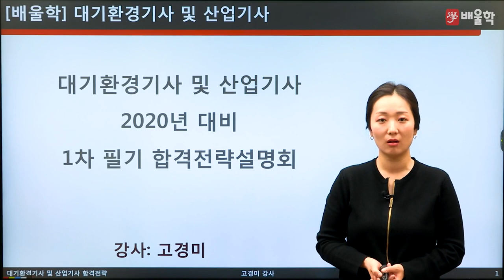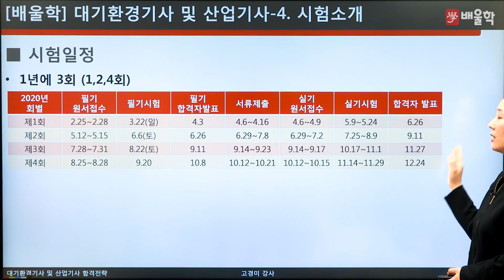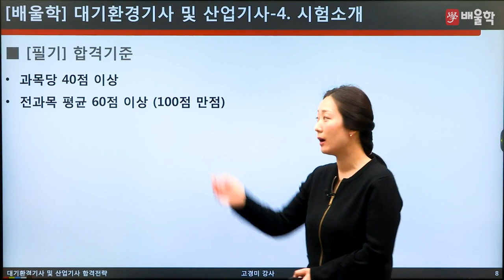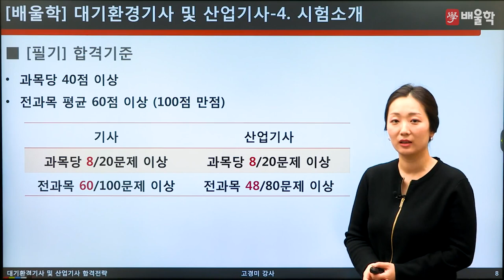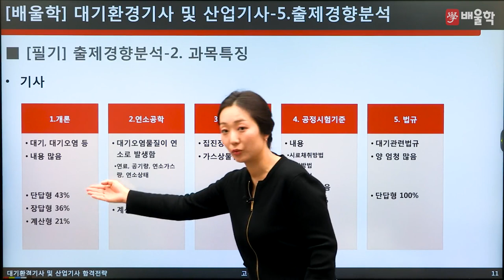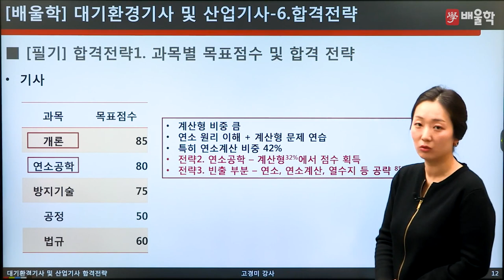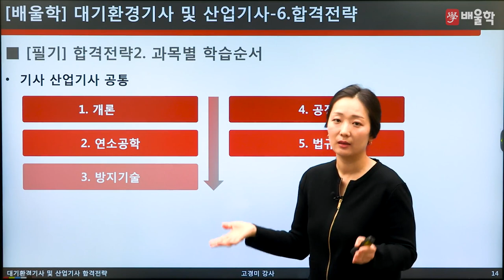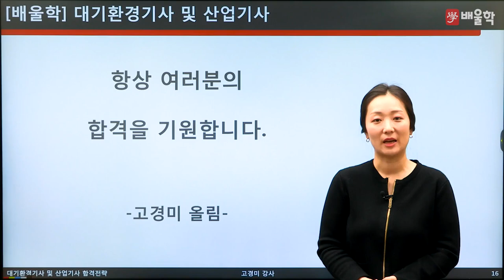[대기환경기사] 2020 대비 대기환경(산업)기사 필기 합격전략설명회 - 고경미 교수님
배울학 수질│토목│대기 환경분야 대표 고경미 교수님의
2020년 대비 대기환경기사 합격전략설명회

대기환경기사·대기환경산업기사 시험에 대한 모든 궁금증을
고경미 교수님이 직접 해소해드립니다!